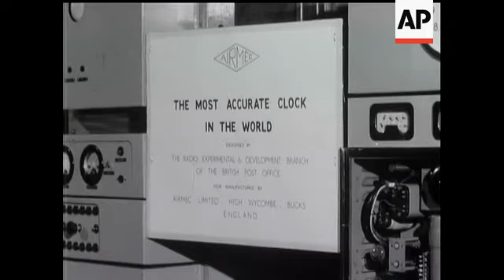FINAL RUGBY TEST GREAT BRITAIN V SOUTH AFRICA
(3 Oct 1955) Port Elizabeth and the fourth and final Rugby Test between South Africa and the British Isles. The test was won by the South Africans.